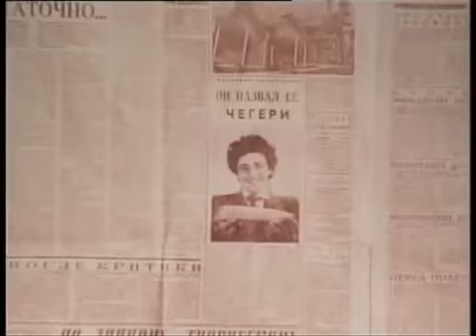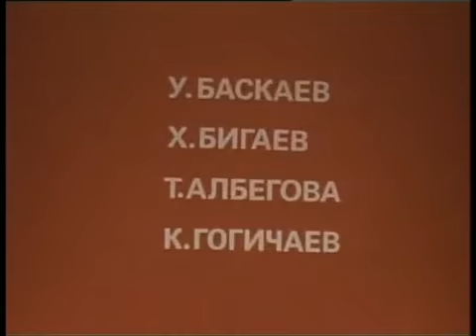Чегери (1980) Фильм Измаила Бурнацева В ролях Аслан Магомедов Надежда Мусаева Комедия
Горный аул Дагестана. Старшеклассница Чегери часто подменяет мать на работе на почте. Она давно и безнадёжно влюблена в начинающего перспективного учёного-селекционера Самура, но тот, одержимый идеей вывести новый сорт кукурузы-скороспелки, ничего и никого не замечает вокруг себя...